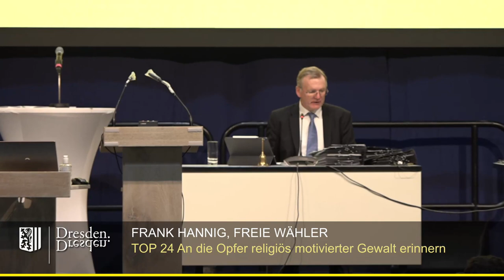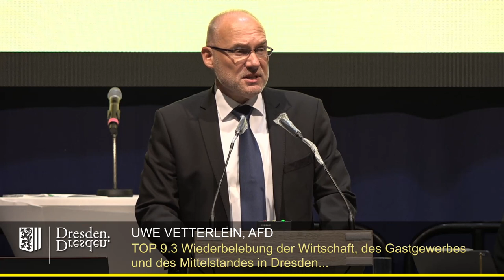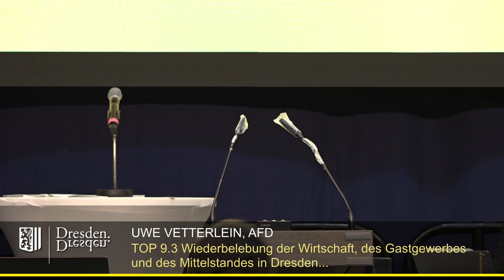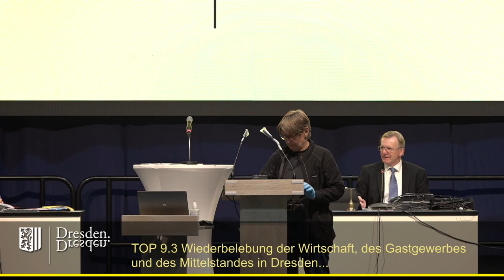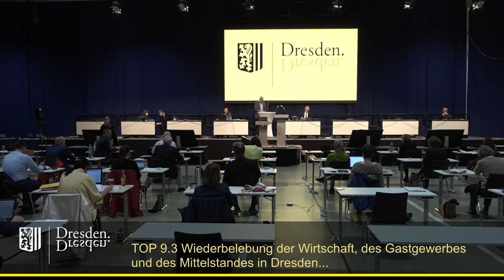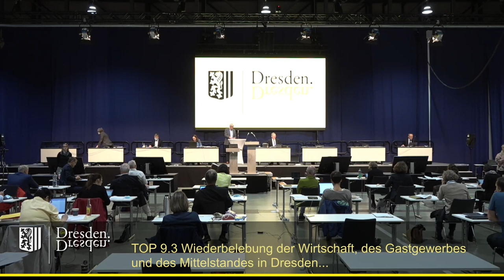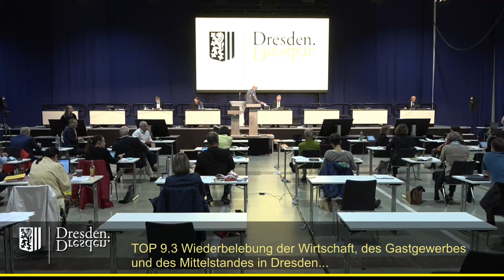2021 09 23 TOP 9 3